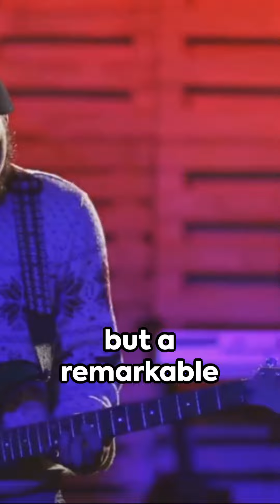The Noel Gallagher vocal Liam Gallagher called “the best ever”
The strained relationship between the Gallagher brothers is well-known in the realm of rock and roll. Despite the ups and downs experienced by Oasis during their prime, Liam and Noel Gallagher often engaged in verbal sparring, each attempting to provoke the other for various reasons. Interestingly, Liam, the iconic voice of the Britpop legends, believed that no one could interpret an Oasis classic better than his brother Noel.

In the initial years of the band's formation, Noel had no aspirations of being a lead vocalist. While he honed his songwriting skills at home, it was only when collaborating with Liam in the group known as The Rain that Noel was persuaded to give his compositions a chance. Witnessing Noel's prowess with melody, the duo began producing a string of timeless classics. Despite facing challenges in recording, Definitely Maybe emerged as one of the defining albums of the 1990s, driven by Liam's distinctive snarl, fusing elements of John Lydon and John Lennon into a unique musical blend. Meanwhile, Noel, initially content to stay in the background, made his vocal debut on B-sides, featuring songs like 'Take Me Away' and 'D'You Wanna Be a Spaceman.'

With the recording of What's the Story Morning Glory, Noel stepped into a leadership role, eventually taking the lead vocals on the stadium-rock anthem 'Don't Look Back In Anger.' As Liam handled the soft-rock classic 'Wonderwall,' the brothers began dividing vocal duties in subsequent albums throughout the decade.

Post the tumultuous sessions for Be Here Now, Standing on the Shoulder of Giants showcased Noel taking the lead on more tracks, including two main singles, 'Sunday Morning Call' and 'Where Did It All Go Wrong.' Despite Liam's occasional frustration at not handling vocals, Noel recalled a significant compliment from his brother during the recording of Heathen Chemistry.

During the tracking of backing vocals for 'Force of Nature,' Noel sang the beginning as a guide for Liam, only to have Liam express excitement about the demo version and insist on keeping it. While proud of his work, Noel believed that the absence of Liam on the track diminished its chances of becoming a single, stating, "I only sang it once. Liam went in there and sung it (then listened to my demo) and said, 'That's one of the best fooking vocals I've ever heard.' And I was like, 'Cool. Well, that scuppers the plan for the first single then.'"

Despite Liam's unmistakable edge, hearing Noel take the lead on a robust rock song like this brought a unique dimension to the band's repertoire. Although not as heavy as their early hits like 'Bring It On Down' or 'Headshrinker,' Noel's compelling chorus stood out as a highlight on the album, providing a balance to the more subdued tracks like 'Songbird' and 'Stop Crying Your Heart Out.' Even with Liam's outspoken views on his vocal prowess, he couldn't deny when his brother delivered an outstanding performance.